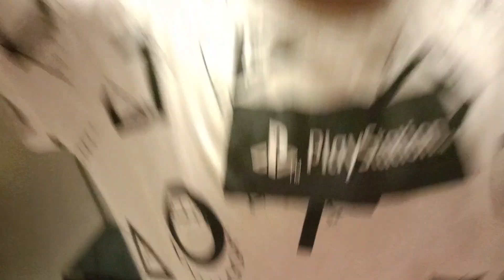April 8, 2024